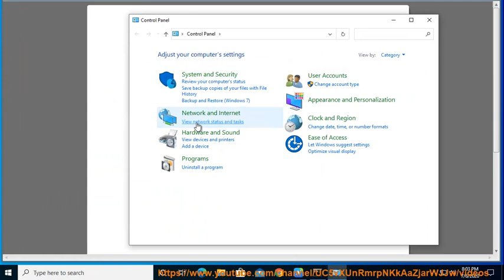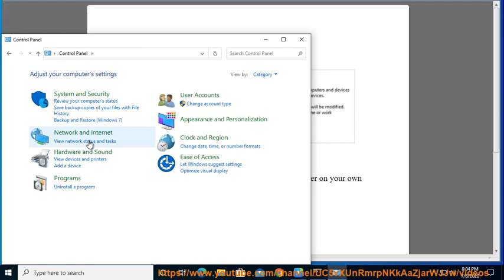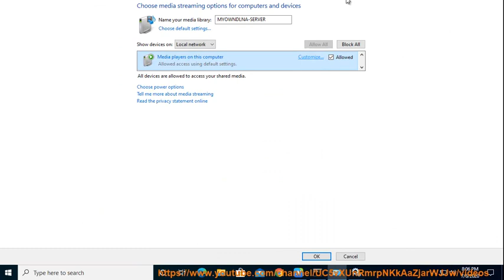Enable DLNA Server on Windows 10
Here's how to Enable DLNA Server on Windows 10. Learn more?